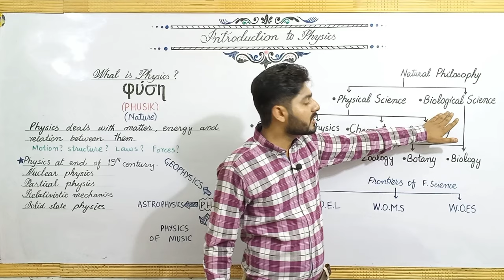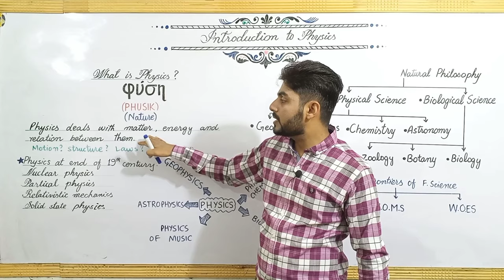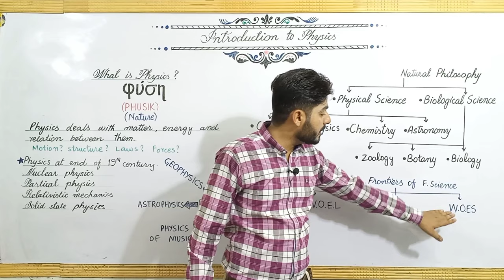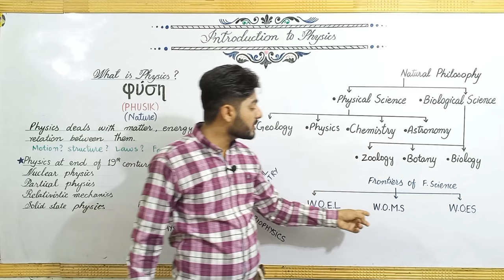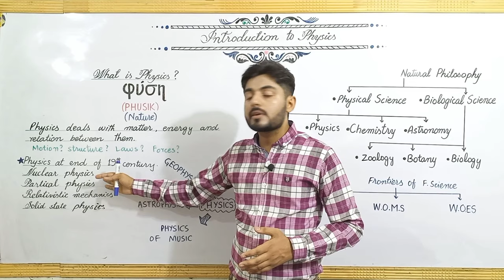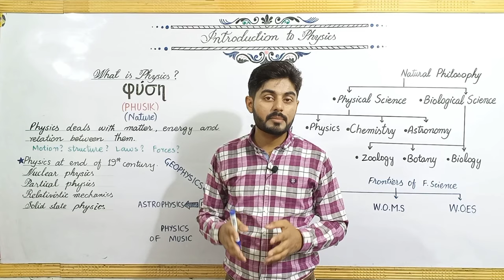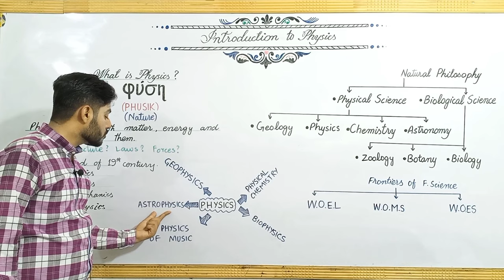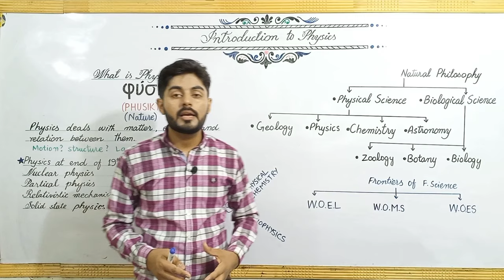introduction to physics class 11 | FSc physics part 1 | Introduction to physics 11th class physics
what is physics in urdu
physics,physics class
natural philosophy
physics class 11
academy
class 11
physics in hindi
11th class physics
measurements
atifahmedofficial
atifahmadofficial
FSc physics part 1
Fsc part 1
Part 1 physics
Introduction to physics
Introduction to physics in urdu
Introduction to physics in hindi